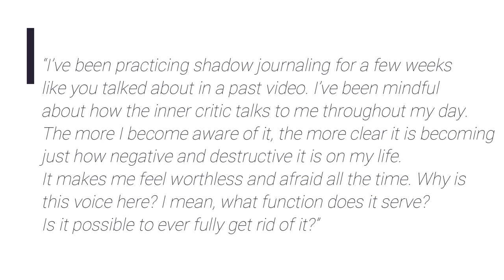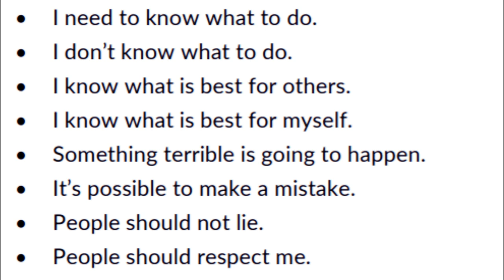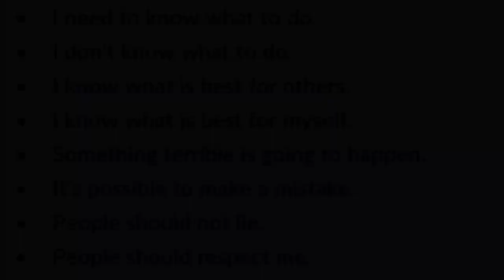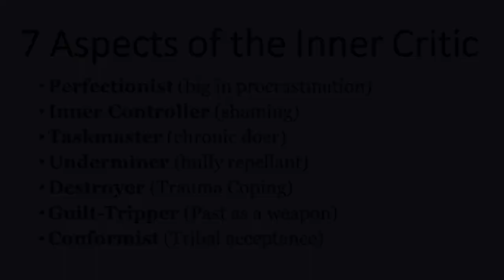The 7 Aspects of Your Inner Critic | The Voice of the Nervous System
The inner critic can be destructive and limiting. Sometimes it seems like the negative self-talk comes from an enemy within. In this video I draw from the work of Jay Early and talk about the 7 aspects of the Inner Critic. As strange as it may seem, this voice is actually trying to help. The only problem is that it is overly excessive. I talk about how to reconcile with the Inner Critic rather than fighting it or denying it.